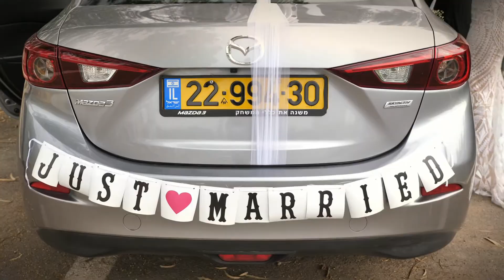שיר נתנאל בצהרי היום צולם באהבה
אז למי שעדיין לא שמע
אנחנו חברה שהאומנות שלה היא צילום אירועים
אחריי 15 שנה של עבודה קשה ועשרות אלפי לקוחות מרוצים וממליצים הצילום פה הוא לא עוד אירוע אלה דרך חיים .
צוות מטורף שילווה אתכם לאורך כל הדרך .
והכי חשוב שירות ויחס לבבי .
המוניטין שלנו הוא הביטחון שלכם .ליאור צלמים 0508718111.